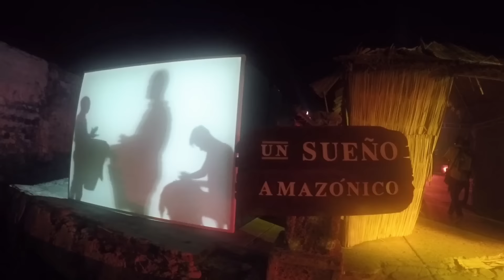La fiesta de ‘El Abrazo de la serpiente’ arrancó a ritmo de música amazónica | Caracol TV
Después de mucho penar, Diego Sáenz consiguió la manilla para entrar a la Fiesta Amazónica de El Abrazo de la serpiente, la noche traerá muchas sorpresas para todos sus invitados.

GENERIC DESCRIPTION